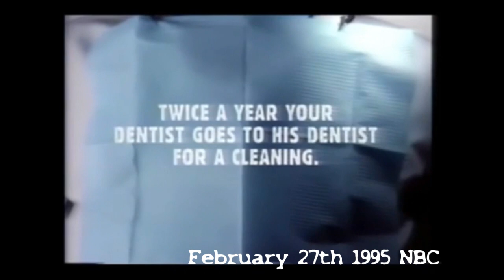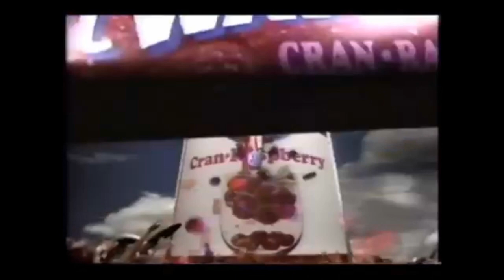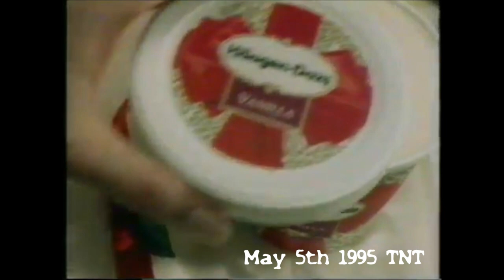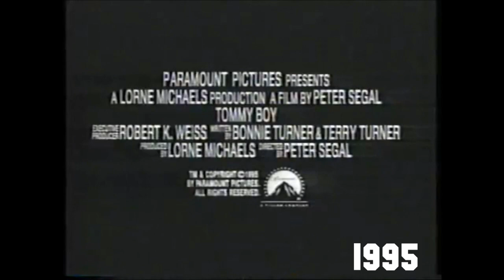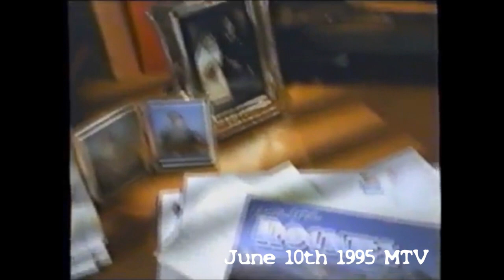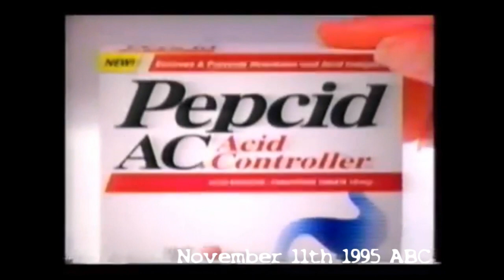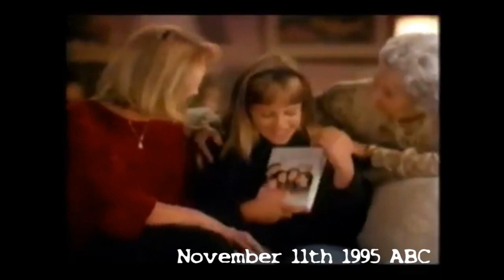1995 Classic Commercials from Television featuring David Cross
BoobToob Bonanza Episode 26: 1995 – BoobToob Bonanza is presented by Seattle Substream’s “Cult Fire Classics.” BoobToob Bonanza offers a glimpse at American television culture circa 1970 – 1990.

All content property of respective original manufacturers.

Executive Producers
Chas Klimczak
Alice McKenna

Produced, Written, Directed, and Edited by
Charles J. Rice

Charles J. Rice

Research and footage retrieval:
Chuck John
Fred Beck